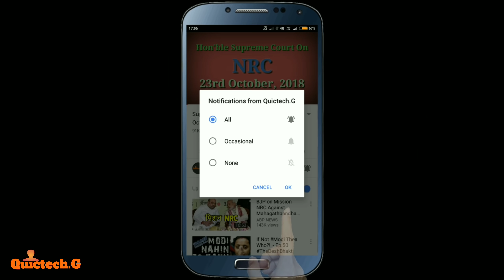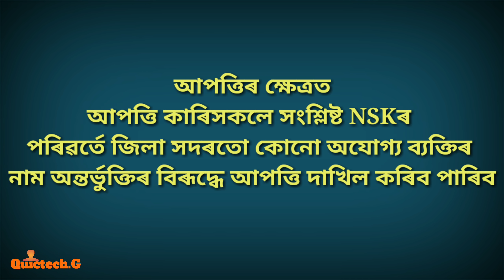12th December, 2018 | Supreme Court On NRC Assam | Assam NRC Latest Update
Learn About Assam NRC Latest Update of 12th December, 2018 About Supreme Court On NRC Assam
Hi
Dear friends,
This channel is all about today's Online Solutions, Internet tips and tricks, educational tutorials, tech updates, 'how to' contents on most Searched Online Problems in Assam, and lots more. . The Channel belongs to the Assam, India, and hence all the contents are explained and shared purely in Assamese language. We, 'Quictech.G' trying to meet people's day to day basic requirements and to fulfil that need with our efforts dedicated to them.
Thank you being with Quictech.G family.

Regards,
Quictech.G